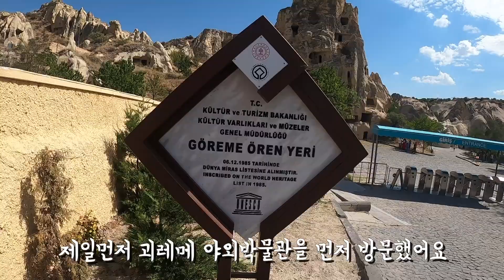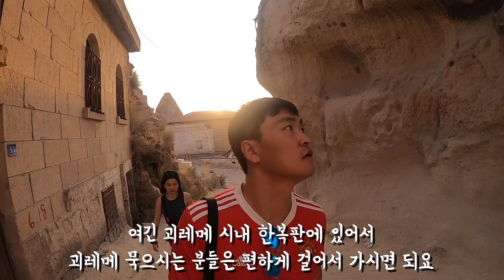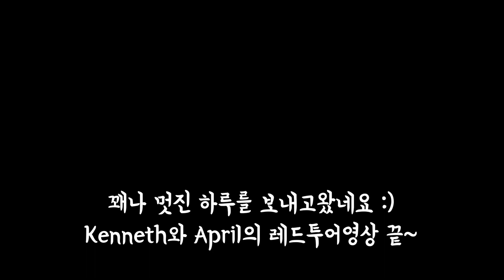케네th와 Chien블리의 세계여행 🇹🇷(카파도키아_레드투어) 카파도키아 렌트카, 진짜 강추합니다